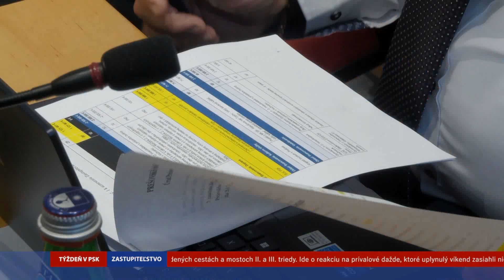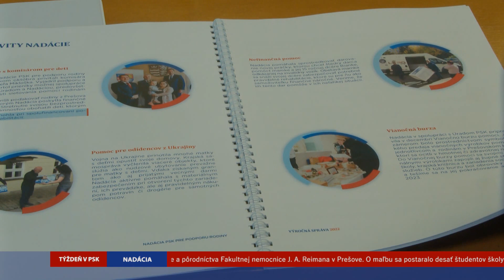Týždeň v PSK: jún 2023